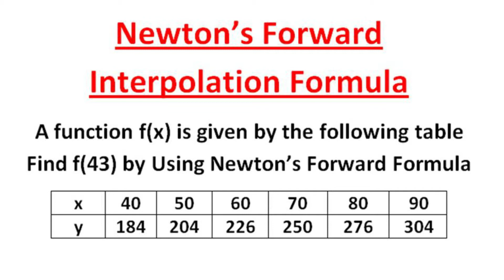Newton's Forward Interpolation Formula l Numerical Methods l Newton's Interpolation Formula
Newton's Forward Interpolation Formula